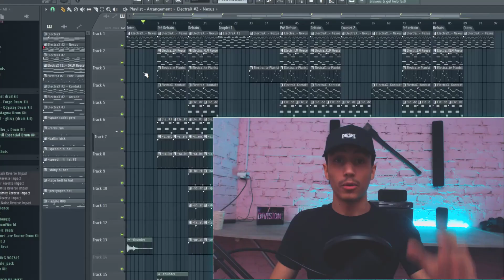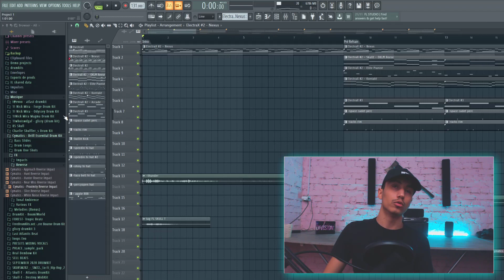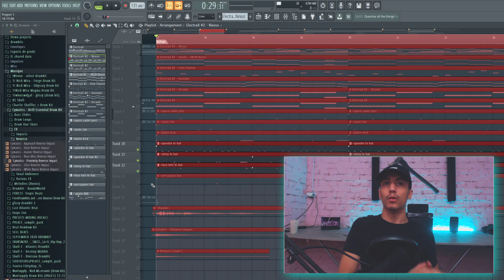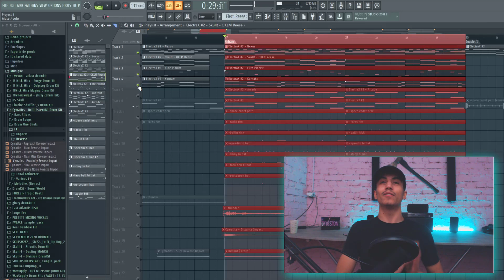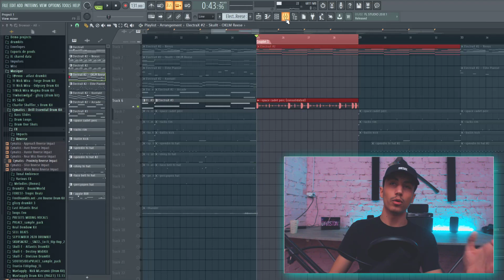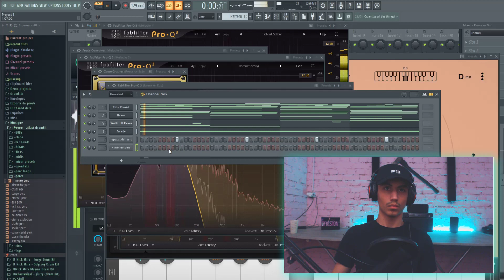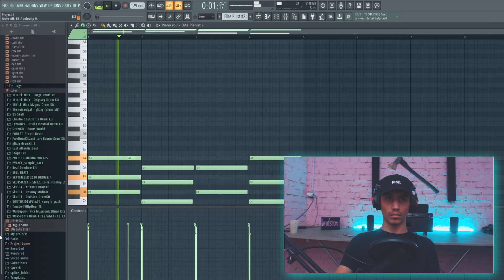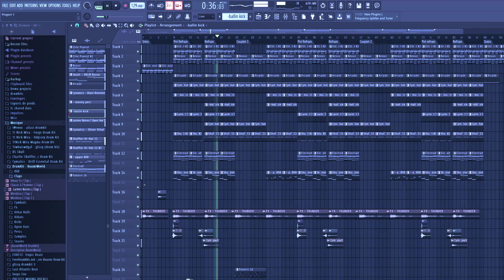COMMENT FAIRE UNE PROD ÉMOTIONNELLE ET NARRATIVE FACILEMENT SUR FL 20 | Road to 100k #1